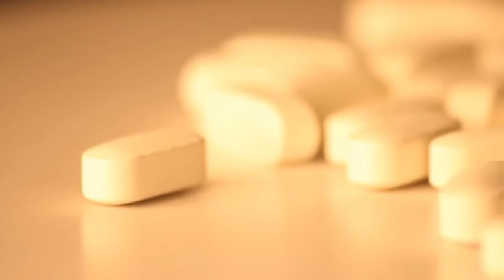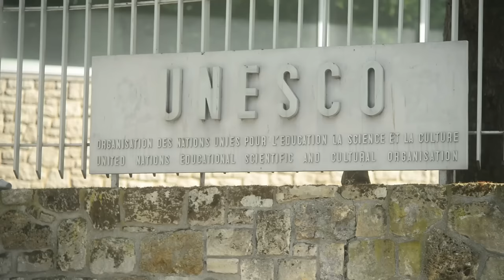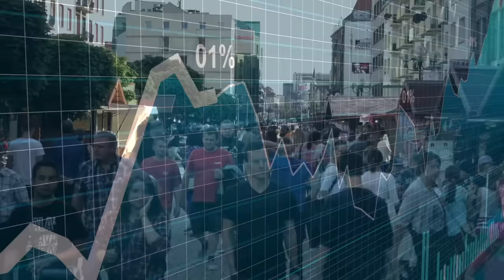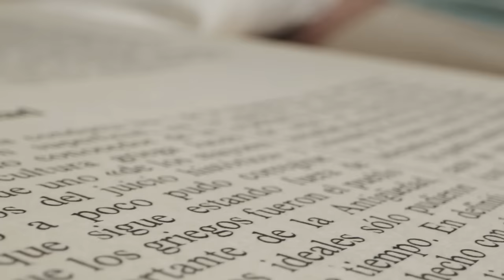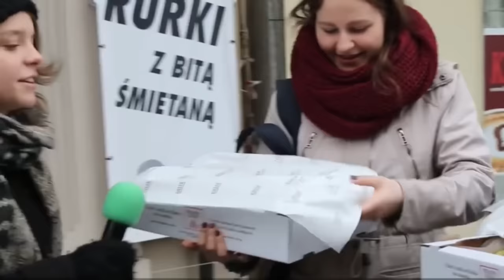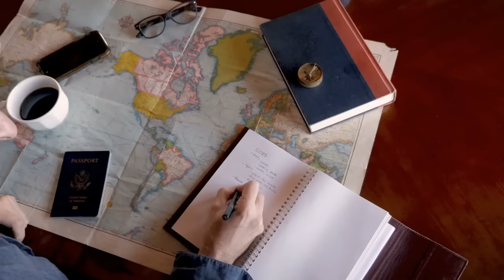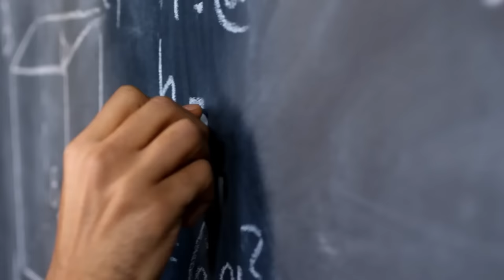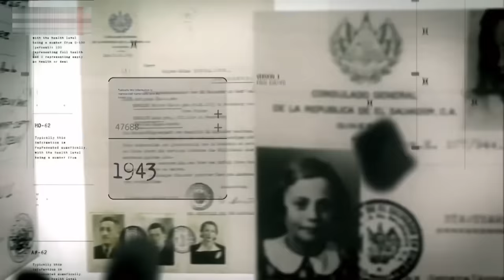15 SURPRISING Things About POLAND That Will leave You Speechless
Poland, a country steeped in history and rich culture, has so much more to offer than meets the eye. From its picturesque landscapes to its vibrant traditions, there's an entire world waiting to be discovered. In this video, we're delving deep into the heart of Poland to uncover fifteen fascinating facts that might just surprise you. Whether you're a seasoned traveler or simply curious about this Eastern European gem, get ready to embark on a journey of enlightenment. So, let's dive right in and unearth some hidden treasures about Poland!